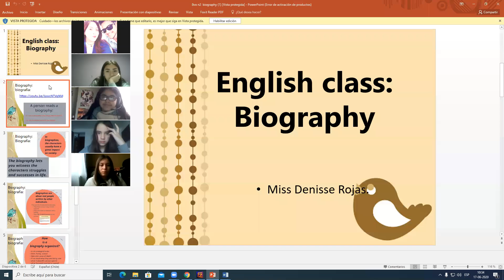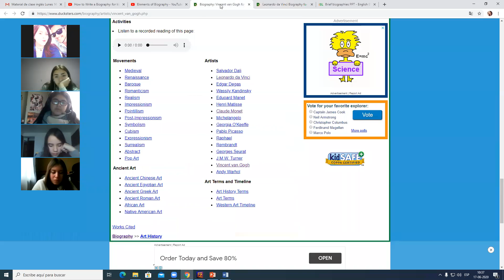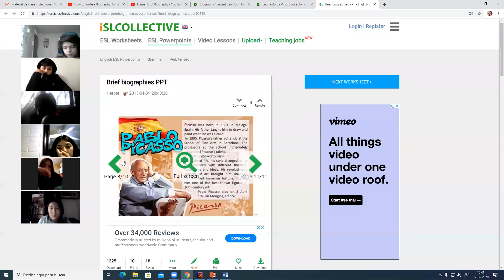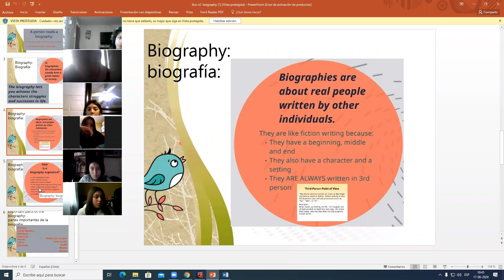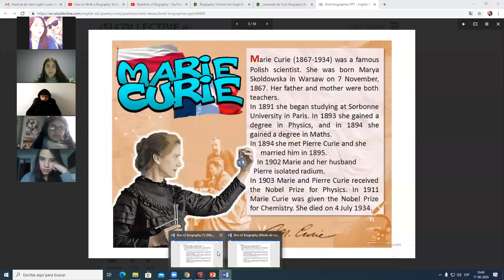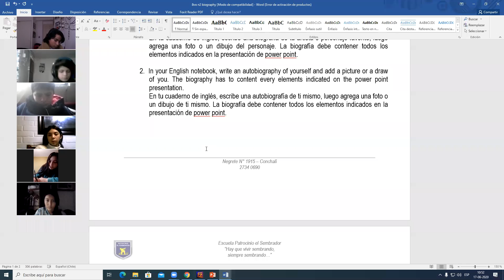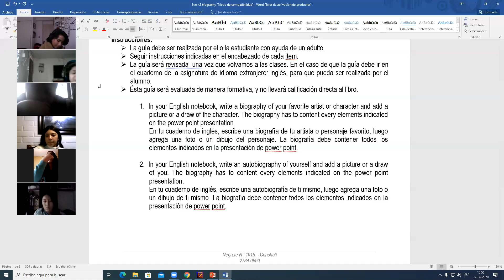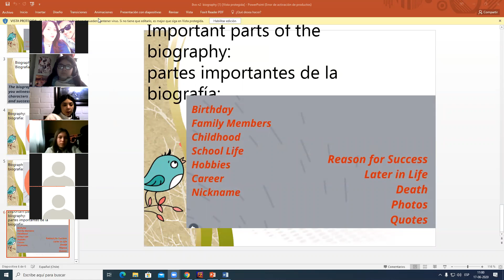Idioma Inglés - Grupo "A", 17/06/2020